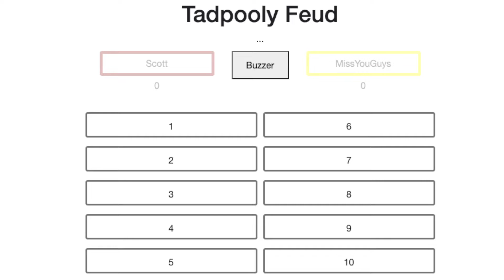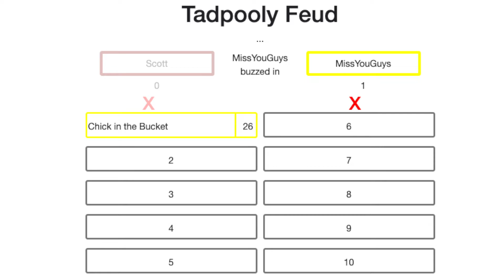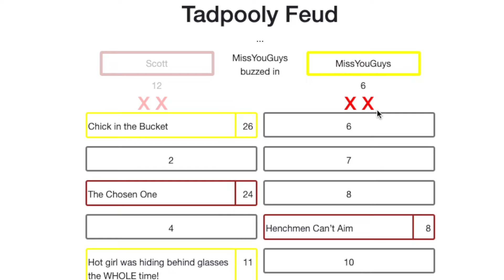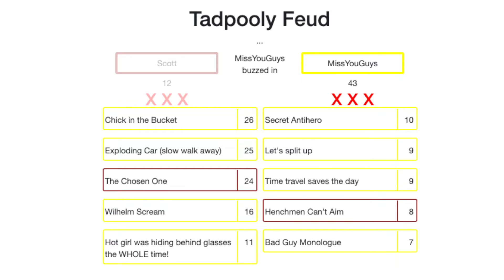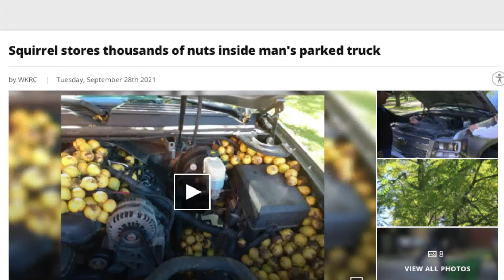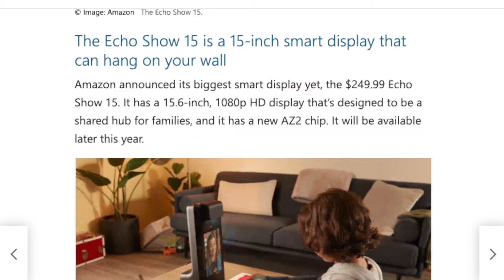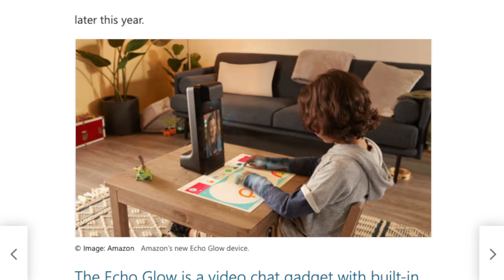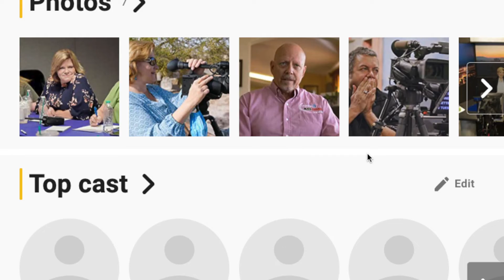TMS 2181: Just North of South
Wall to Wallnuts. Post Appopolepatic. My Wife un-Effs My Life. They REALLY Say Mahnards??  Hello, Welcome To Worse. He's A Million! Years Old! Jom bolia. 43 strikes and you're out. Luke, I am your Testicles! you want it to go scrotumn. There's a Cho on that Show, I don't know. Ring around the mouth hole. It Was Dan Hadiya The Whole TIme!! What did I say? Shut Up! Tom's Tech Time! Reccamentals and more on this episode of The Morning Stream.